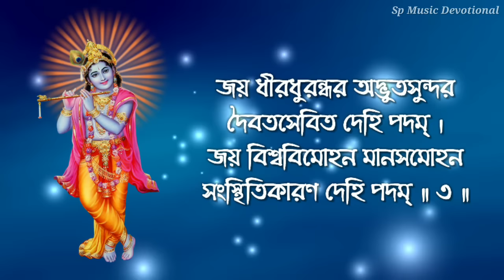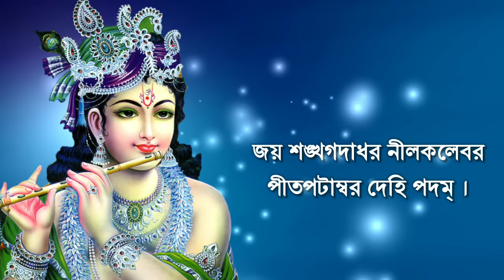Jaya Sankha Gadadhara (With Lyrics) || শ্রীমদনমোহনাষ্টকং || Swami Sarvagananda Ji & Others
Sri Madam Mohon Ashtakam
Jaya Sankha Gadadhara
With Lyrics
Sung By Swami Sarvagananda Ji and chorus

Lyrics :

জয় শঙ্খগদাধর নীলকলেবর
পীতপটাম্বর দেহি পদম্ ।
জয় চন্দনচর্চিত কুণ্ডলমণ্ডিত
কৌস্তুভশোভিত দেহি পদম্ ॥ ১ ॥

জয় পঙ্কজলোচন মারবিমোহন
পাপবিখণ্ডন দেহি পদম্ ।
জয় বেণুনিনাদক রাসবিহারক
বঙ্কিম সুন্দর দেহি পদম্ ॥ ২ ॥

জয় ধীরধুরন্ধর অদ্ভুতসুন্দর
দৈবতসেবিত দেহি পদম্ ।
জয় বিশ্ববিমোহন মানসমোহন
সংস্থিতিকারণ দেহি পদম্ ॥ ৩ ॥

জয় ভক্তজনাশ্রয় নিত্যসুখালয়
অন্তিমবান্ধব দেহি পদম্ ।
জয় দুর্জয়শাসন কেলিপরায়ণ
কালিয়মর্দন দেহি পদম্ ॥ ৪ ॥

জয় নিত্যনিরাময় দীনদয়াময়
চিন্ময় মাধব দেহি পদম্ ।
জয় পামরপাবন ধর্মপরায়ণ
দানবসূদন দেহি পদম্ ॥ ৫ ॥

জয় বেদবিদাংবর গোপবধূপ্রিয়
বৃন্দাবনধন দেহি পদম্ ।
জয় সত্যসনাতন দুর্গতিভঞ্জন
সজ্জনরঞ্জন দেহি পদম্ ॥ ৬ ॥

জয় সেবকবৎসল করুণাসাগর
বাঞ্ছিতপূরক দেহি পদম্ ।
জয় পূতধরাতল দেবপরাৎপর
সত্ত্বগুণাকর দেহি পদম্ ॥ ৭ ॥

জয় গোকুলভূষণ কংসনিষূদন
সাত্বতজীবন দেহি পদম্ ।
জয় যোগপরায়ণ সংসৃতিবারণ
ব্রহ্মনিরঞ্জন দেহি পদম্ ॥ ৮ ॥

॥  ইতি শ্রীমদনমোহনাষ্টকং সম্পূর্ণম্  ॥

Background Video Colleted By Pixabay